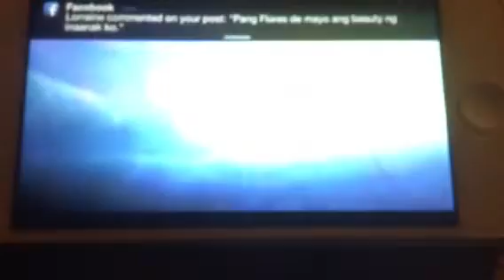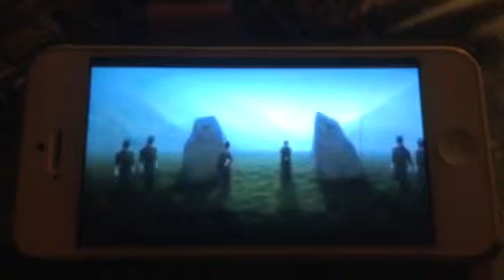Do you want to built a snowman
Idk any kids that doesn't sing this song,,,lol